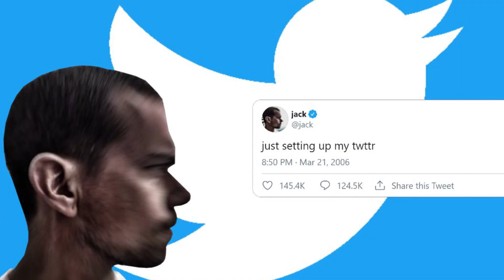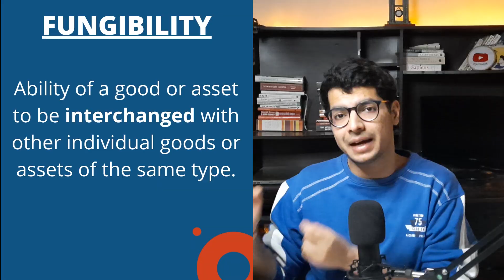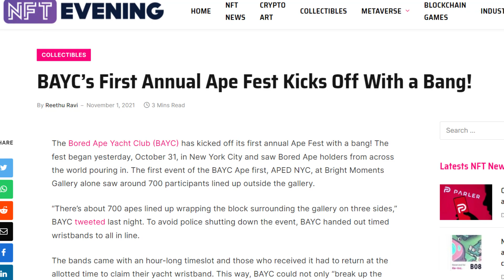NFTs Explained In 8 Minutes | What Is NFT | NFT For Beginners | Should You Invest?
NFTs explained in 8 minutes. If you are a beginner investor and wondering what is all the hype regarding NFTs nowadays, then this video is a must-watch for you! In this video, we will talk about what are NFTs, what is all the hype around them these days, what does fungible and non-fungible mean, what does a non-fungible token mean, why do some NFTs are so valuable and so expensive, and whether as an investor you should invest in NFTs or not.

Recently you must have heard a lot of buzz around the NFT space. Most popularly you might have heard about Beeple's art getting sold for 69 million dollars, Jack Dorsey's first tweet being sold as an NFT, and recently about the Bored Ape Yacht Club which is a collection of 10,000 unique NFTs. After watching this video, you will understand what exactly are these NFTs and are they being sold for such expensive prices. We will also talk about what a beginner investor should do about investing in these assets.

An NFT, or non-fungible token, is a unique and non-interchangeable unit of data stored on a blockchain, a form of digital ledger. NFTs can be associated with reproducible digital files such as photos, videos, and audio. The most popular blockchain platforms that support NFTs are Ethereum and Solana.